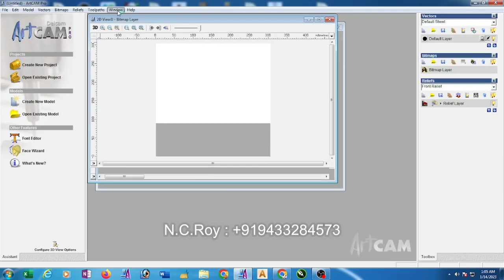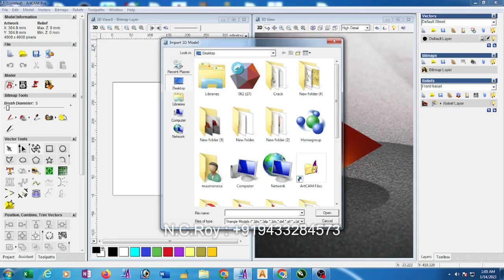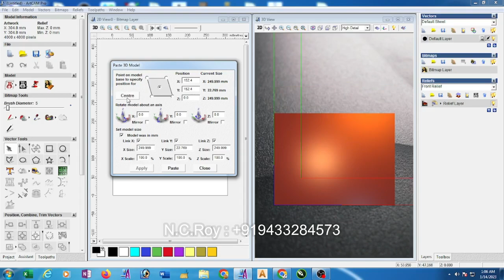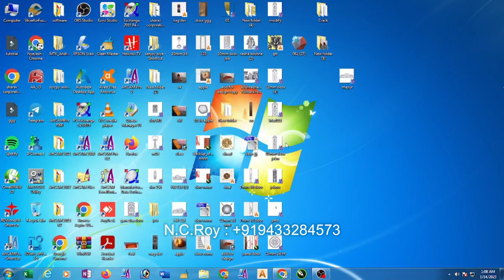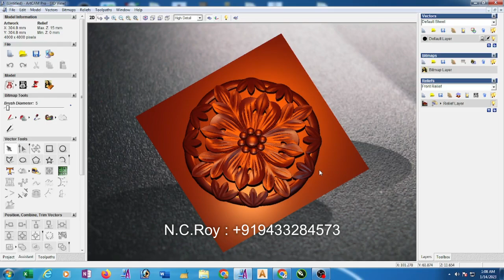HOW TO CONVERT STL FILE TO RLF FILE IN Artcam 2008 (Bengali Lamguage)